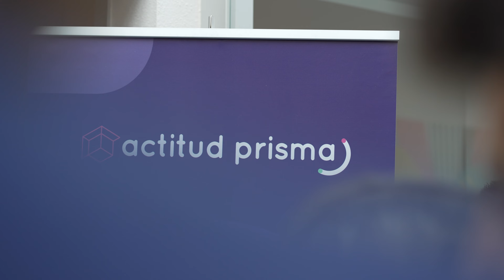2023 . Prisma . Prismearla . Secuencia 30s